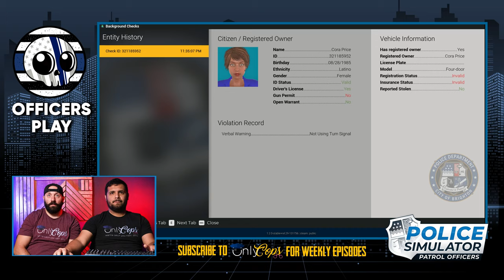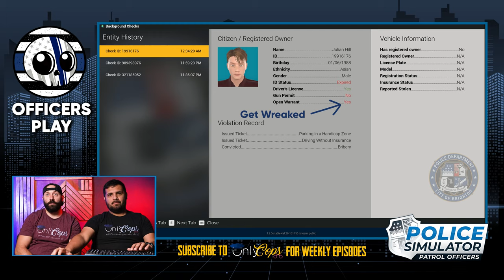OFFICERS PLAY: POLICE SIMULATOR - Patrolling the streets of Brighton!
In this episode of OFFICERS REACT ►
Texas LEOs Josh and Bill patrol the city of Brighton in Police Simulator: Patrol Officers!

Merch is finally out!

Keep an eye out for all kinds of new content including Let's Plays, Drunk Stories, Rookie Tales, PD challenges and so much more!